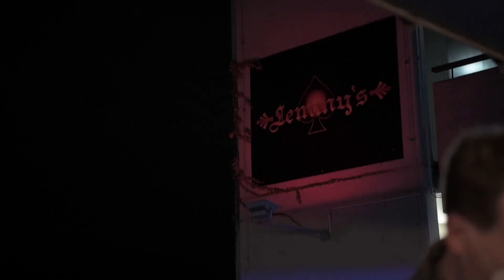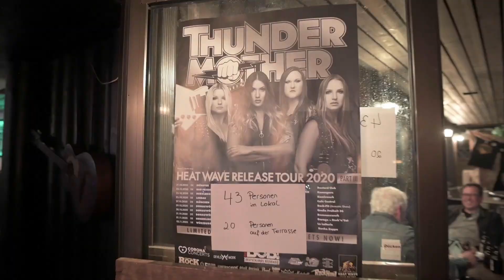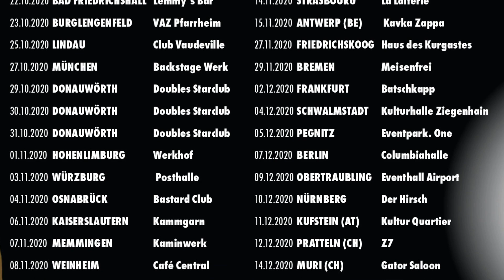22.10.2020 - Lemmy`s Bar / Bad Friedrichshall (HEAT WAVE Tour Diary)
Check out our Tour Diary from 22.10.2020 at Lemmy`s Bar in Bad Friedrichshall.

Filmed by Nicolai Brunn - Jungbrunn Productions
Produced by Aviator Television

HEAT WAVE RELEASE TOUR 2020 - PART III:
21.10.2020 Münster/ Jovel Music Hall
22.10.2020 Bad Friedrichshall/ Lemmy`s Bar
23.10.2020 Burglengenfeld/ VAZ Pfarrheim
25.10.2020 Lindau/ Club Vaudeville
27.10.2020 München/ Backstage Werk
29.10./30.10./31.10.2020 DE – Donauwörth/ Doubles Starclub
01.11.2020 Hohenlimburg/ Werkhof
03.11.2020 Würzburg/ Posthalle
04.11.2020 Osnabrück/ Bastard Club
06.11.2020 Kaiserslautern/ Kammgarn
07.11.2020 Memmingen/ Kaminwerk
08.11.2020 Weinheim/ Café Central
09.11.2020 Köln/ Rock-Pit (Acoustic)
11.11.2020 Hamburg/ Indra Club 64
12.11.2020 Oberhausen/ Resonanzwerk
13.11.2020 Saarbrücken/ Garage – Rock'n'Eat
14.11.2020 Strasbourg (FR)/ La Laiterie
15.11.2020 Antwerp (BE)/ Kavka Zappa
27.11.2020 Friedrichskoog/ Haus des Kurgastes
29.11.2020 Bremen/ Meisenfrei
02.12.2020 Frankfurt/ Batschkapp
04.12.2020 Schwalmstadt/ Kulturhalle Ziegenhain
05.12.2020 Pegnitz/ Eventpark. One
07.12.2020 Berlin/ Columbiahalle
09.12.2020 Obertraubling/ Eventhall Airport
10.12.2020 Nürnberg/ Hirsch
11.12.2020 Kufstein (AT)/ Kultur Quartier
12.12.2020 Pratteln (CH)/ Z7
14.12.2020 Muri (CH)/ Gator Saloon - Rock & Blues Bar
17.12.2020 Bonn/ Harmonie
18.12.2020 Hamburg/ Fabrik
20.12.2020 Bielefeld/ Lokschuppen